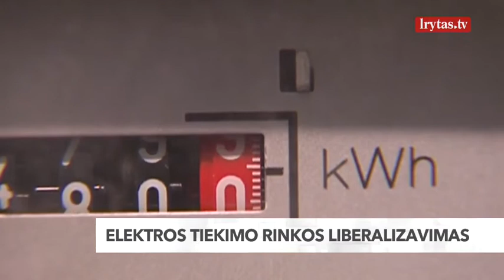Pokyčiai elektros tiekime: norintys mokėti mažiau turės pasirinkti nepriklausomą tiekėją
Seimui palaiminus elektros tiekimo rinkos liberalizavimą, gyventojai privalės patys pasirinkti nepriklausomą elektros tiekėją. Procesas bus įgyvendinamas keliais etapais. Pirmieji apsispręsti turės daugiausiai elektros suvartojantys gyventojai.